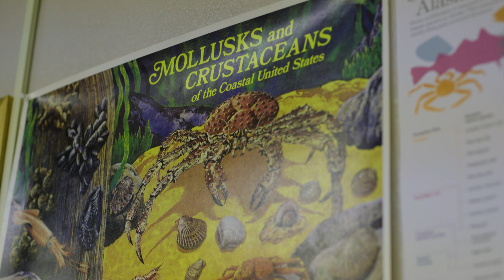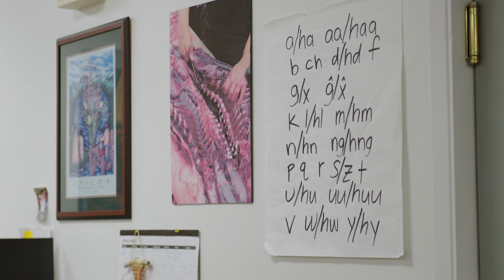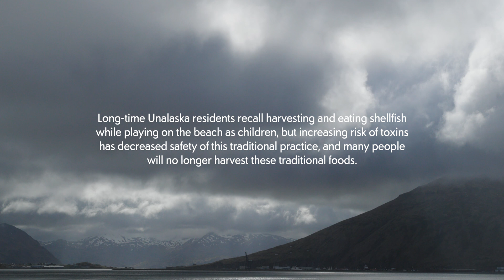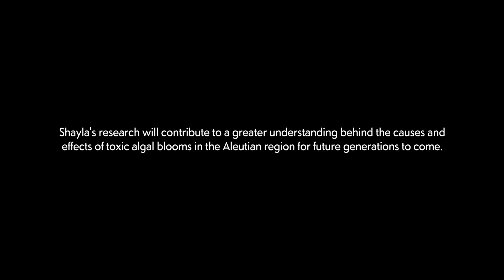Usugilix Awakun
Through a series of mini-documentaries produced by Spruce Tone Films, First Nations Development Institute is showcasing Tribal ecological stewardship practices that are protecting natural resources essential to the culture and sustainability of Native communities. The new films, featuring four of the grantee community partners, were created to amplify these strategies, raising awareness of stewardship successes in Native communities and generating greater investment in Native approaches and traditional ecological knowledge.

This first film, “Usugilix Awakun: We Are Working Together,” focuses on the Qawalangin Tribe of Unalaska and Unangax̂ scientist, Shayla Shaishnikoff, and her unwavering dedication to preserving ancestral traditions, culture, and the health of her community. As the Tribe’s Resilience Project Manager, Shayla is researching the reasons for unprecedented levels of a paralytic toxin in the area and its impact on shellfish – a staple food for the Unangan people. About the Film Shayla, a passionate Unangax̂ scientist, delves into the vital research concerning toxic shellfish—a staple Indigenous food for the Unangan people, and her unwavering dedication to preserving her ancestral traditions, culture, and the health of her community. As she investigates the complex interplay of climate change, toxins, and traditional knowledge Usugilix Awakun illuminates the profound connection between the Unangax̂ people and their environment, showcasing the resilience and resourcefulness of a culture in the face of unprecedented challenges.